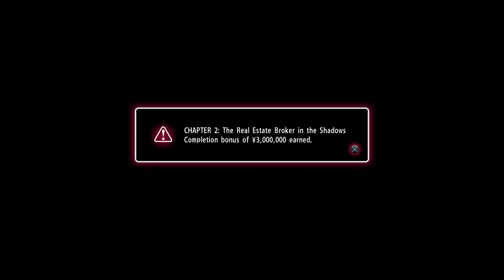Let's Play Yakuza 0 - Part 9